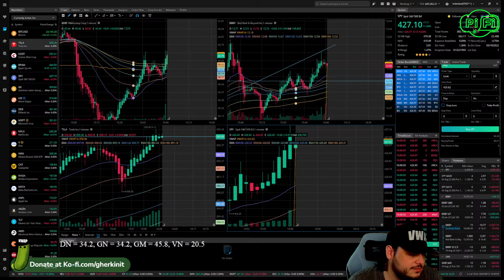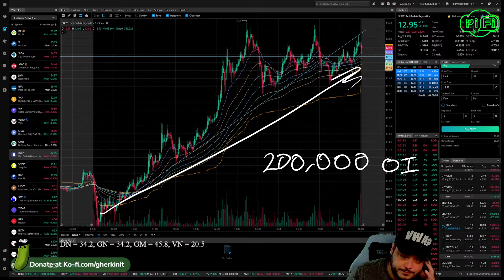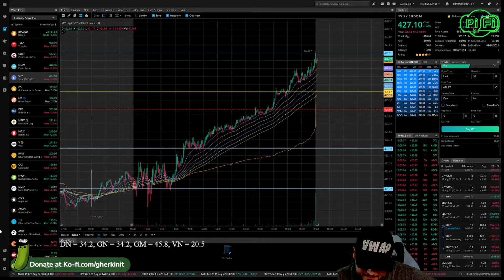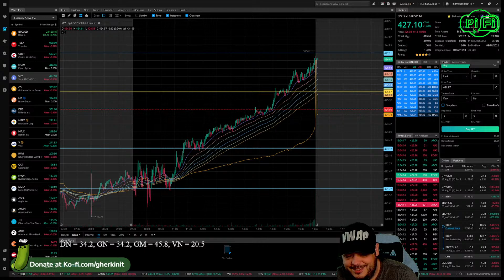EOD Wrap Up 8.12.22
Socials -